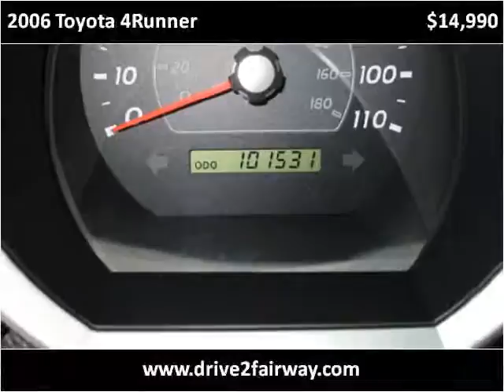2006 Toyota 4Runner Used Cars Salt Lake City UT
This 2006 Toyota 4Runner is available from Fairway Auto Sales.